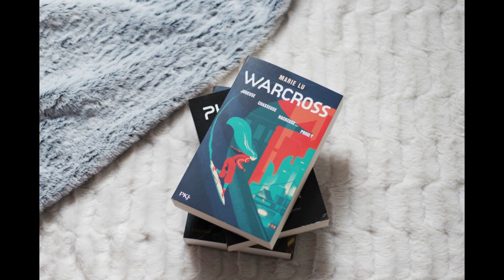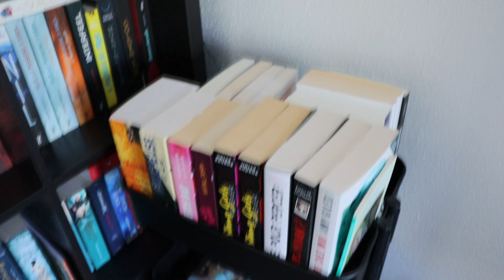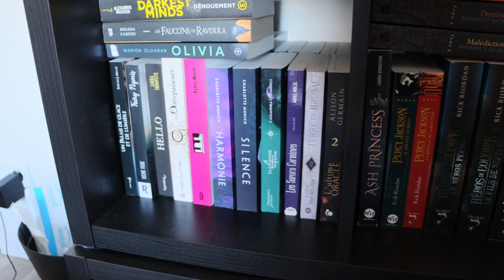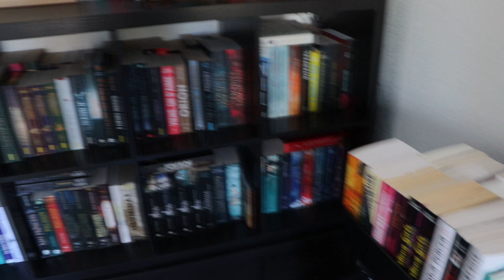LECTURE || Réorganisation de ma Bibliothèque !